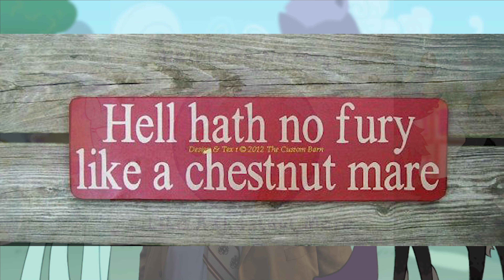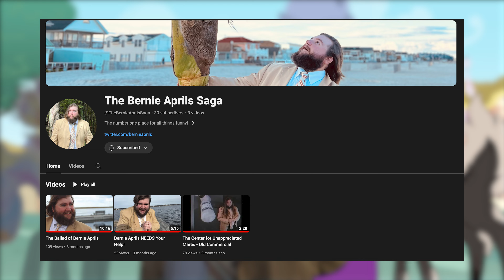Bernie Aprils: The Man, The Myth, The Hero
Cole and Rem are finally able to talk to one of the most anticipated guests in Out of Our Manes history: Bernie Aprils! We talk about his many business ventures, how he managed to be on the show despite being lost in the woods, and his thoughts on scrub pines. Tune in for a wacky time! Happy April Fools!

Our question of the episode:
What's your favorite thing to throw up in the air and then catch?

This episode was edited by @Cole-Donnerstag!

If you prefer listening to podcasts on apps designed for that, check us out on Spotify, Google Podcasts, or most open source podcasting apps!

If you wanna shout us out, ask us questions, or show us a picture of your cat, hit us up on Twitter or Mastodon or use the hashtag ManePod!

Thank you to @SaphireSystrine for helping make audio sound better! He did some FL Studio wizardry, so big shoutouts to him.
Thanks to @FuzzyStarArt on Twitter for the avatars!

We do not claim ownership of any characters or media discussed in this podcast.